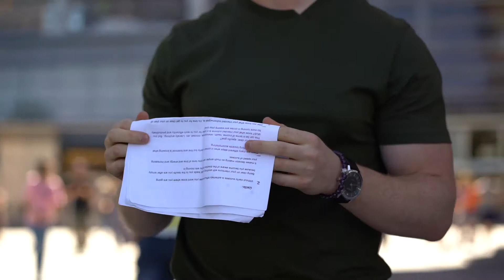Clarity | Charlotte de Brabandt and George Wohar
Without clarity success is extremely difficult because you wont know where you are going.
Watch this video if you want to gain clarity in your life.

Here is how to find clarity in your life and with your goals!